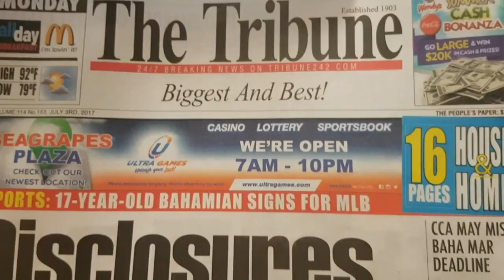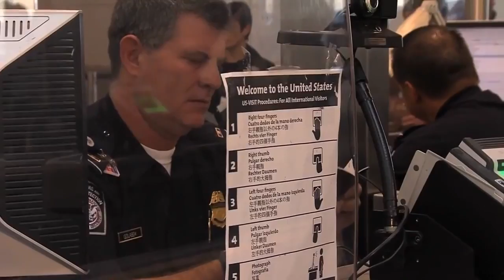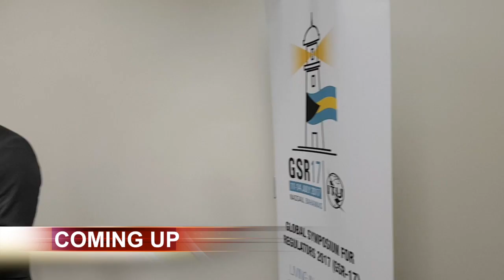D'AGUILAR: BAHA MAR DELAY "ODD"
OUR NEWS JULY 4TH 2017